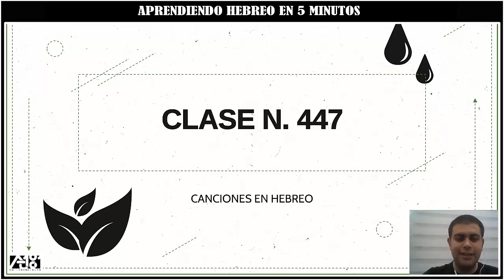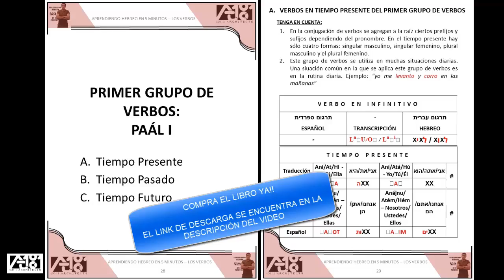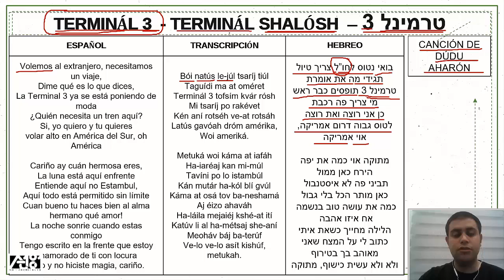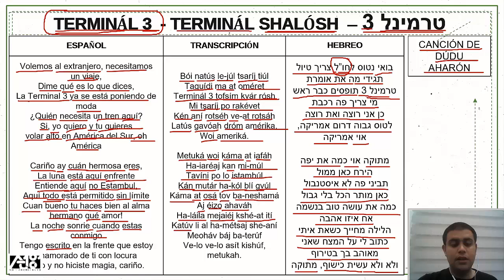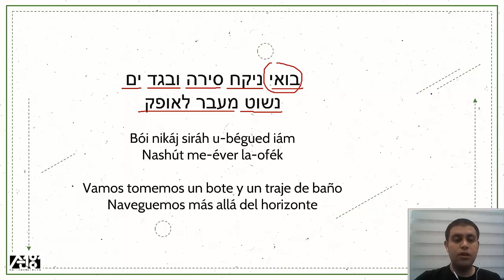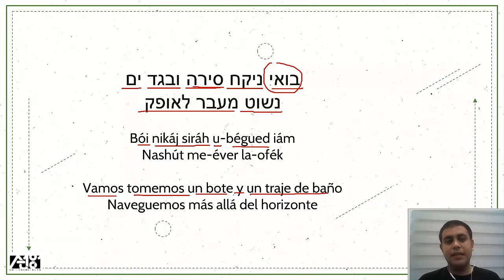Curso de Hebreo | Aprender Hebreo Facil en 5 minutos | Terminal 3 - Canciones en Hebreo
CANCIONES EN HEBREO. Clase número 447, comenzamos con la canciòn Terminal 3 , después finalizamos con el diccionario de palabras desconocidas.